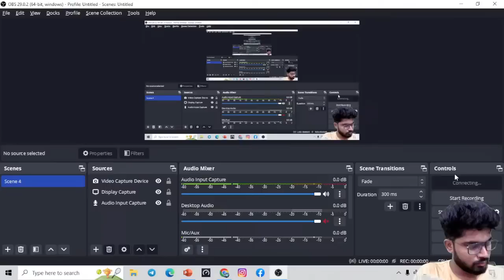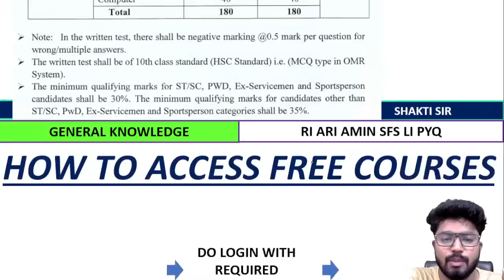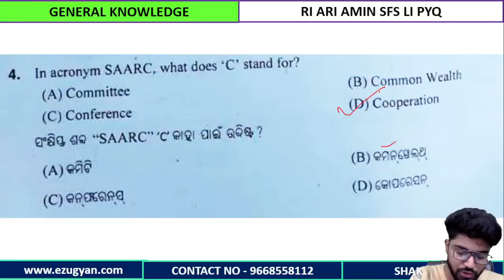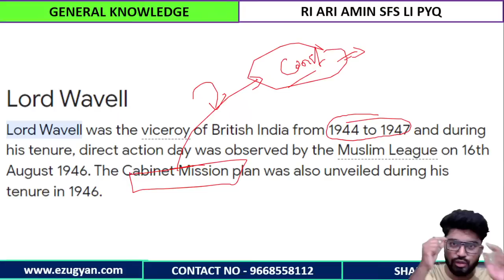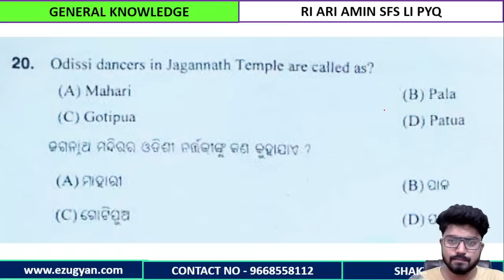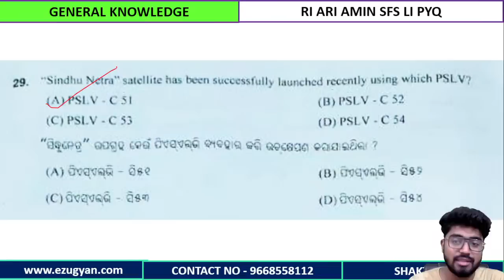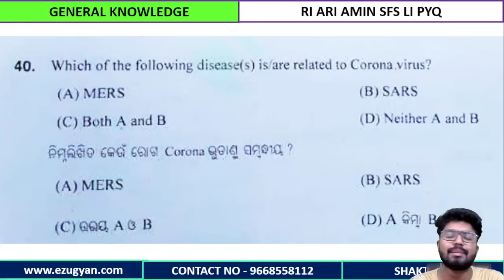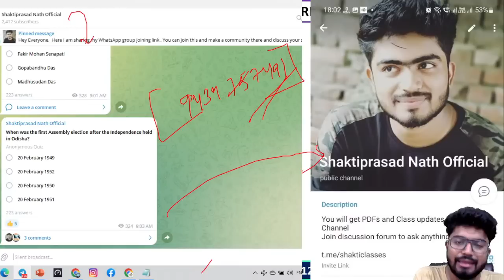RI Exam ରେ ଏମିତି ଆସୁଛି ପ୍ରଶ୍ନ ! Previous Year Question By Shakti Sir I